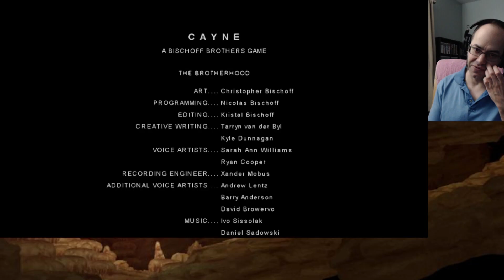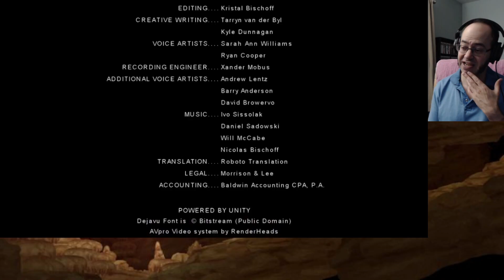All These People Deserved to Be Eaten - Let's Play Cayne (Blind) - 03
I think I preferred using the guide.  It really helps with the pacing and the tension.